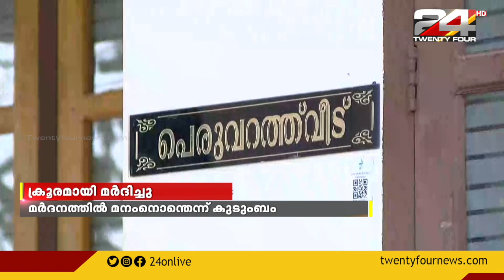കൊല്ലം ആയൂരിൽ ഗൃഹനാഥന്റെ മരണത്തിൽ മദ്യപസംഘത്തിനെതിരെ ആരോപണവുമായി കുടുംബം